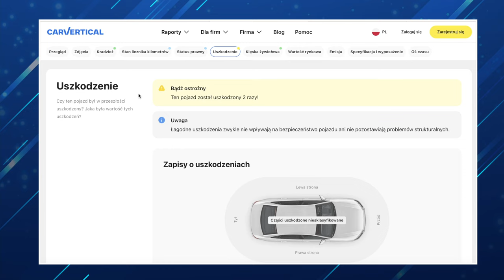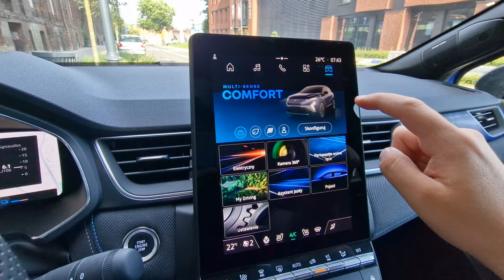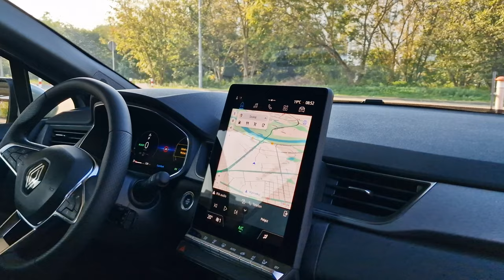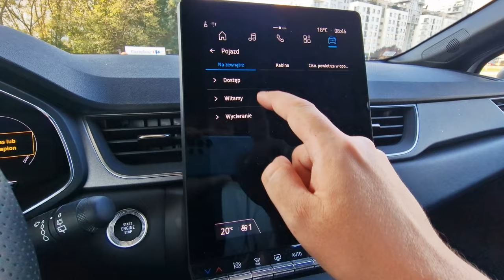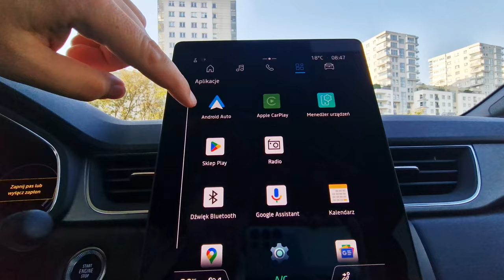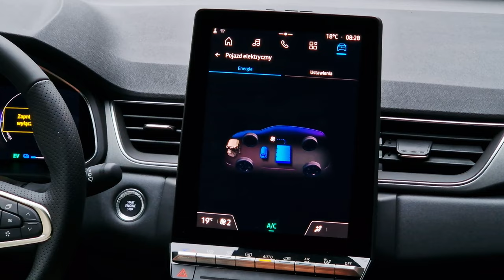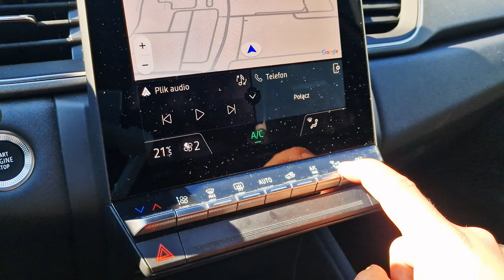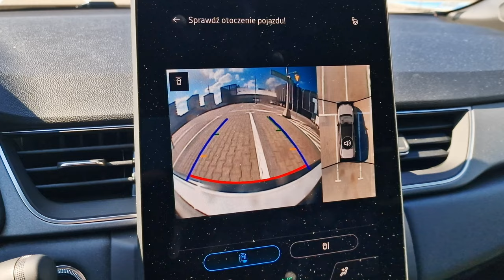Renault Captur 2024 TEST pl | Poniżej stówy!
Bohater odcinka: Renault Captur E-Tech full hybrid 145 KM

Podobno dźwięki, które wydaje Renault Captur po faceliftingu współtworzył sam Jean MicheleJarre, co interesuje mniej więcej... nikogo... Natomiast! Jeśli interesuje Was naprawdę fajny samochód, który cały czas można kupić za rozsądne pieniądze - to właśnie taki znaleźliście.

Spis treści:
0:00 - 0:58 Wstęp
0:59 - 2:05 carVertical
2:06 - 3:06 Co nowego po faceliftingu?
3:07 - 4:28 Bagażnik, przestronność
4:29 - 9:33 Wnętrze, obsługa, multimedia
9:34 - 10:25 Dane techniczne
10:26 - 13:53 Odczucia za kierownicą
13:54 - 14:05 Wyciszenie
14:06 - 14:24 Fotele
14:25 - 15:58 Skrzynia biegów
15:59 - 17:15 Spalanie
17:16 - 18:08 Cennik
18:09 - 21:03 Podsumowanie